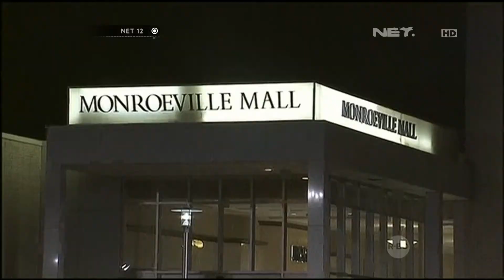3 Orang Ditembak di Mal - NET12